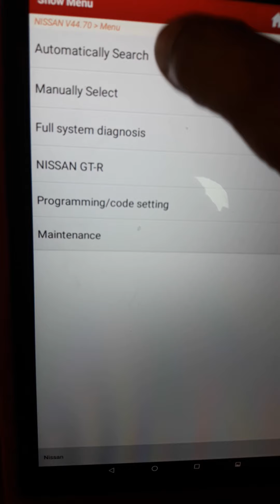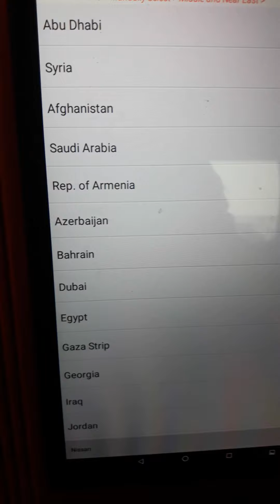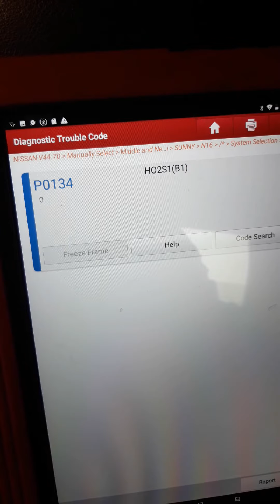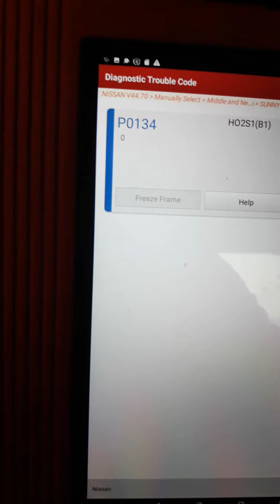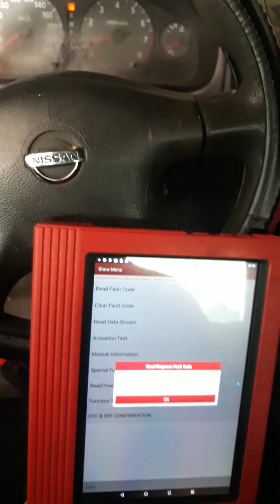pO134 nissan sunny.